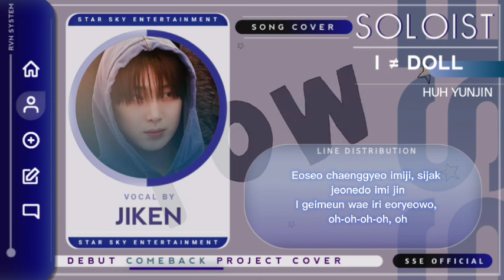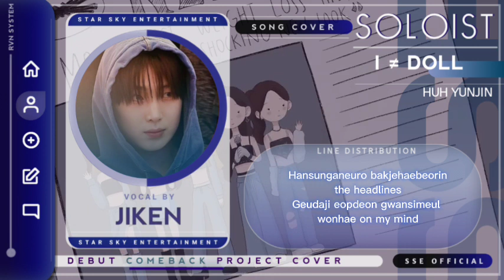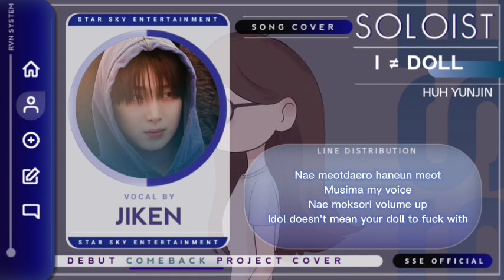𓊓 ࣭ ׄ 𝅦 I = DOLL • COVER • KENJI MINI ALBUM {MY SELF} • COMEBACK